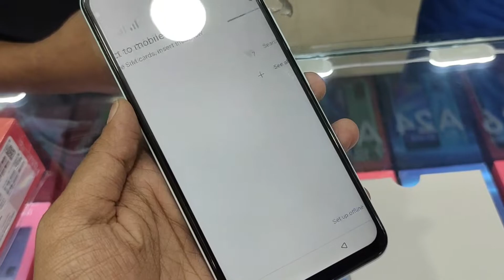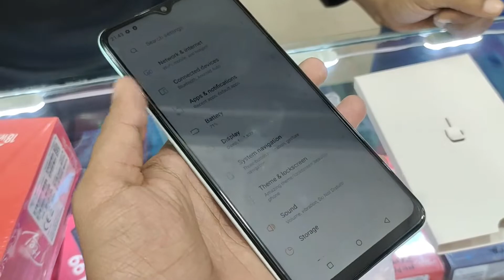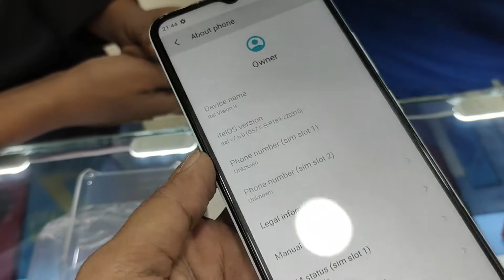Itel Vision 3 (MultiColor Green) Looking Design Unboxing Short Review